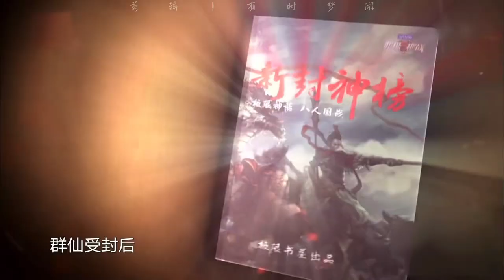[Deng Lun Fan-Edit] 邓伦极限挑战第6&7季高光饭制混剪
邓伦｜着火(fire)丨极限挑战两季24期燃向踩点混剪

小伦叽踩着“魔鬼”的步伐来了，每一步都精准踩在我们的心上，每个镜头都翻涌着滚烫的珍贵回忆，帅气与霸气齐聚，智商与情商同飞，无与伦比、惊才绝艳的极挑小霸王！

Credit: 有时梦游•

Fan-edit clip for Deng Lun's highlights in Go Fighting season 6 and 7.